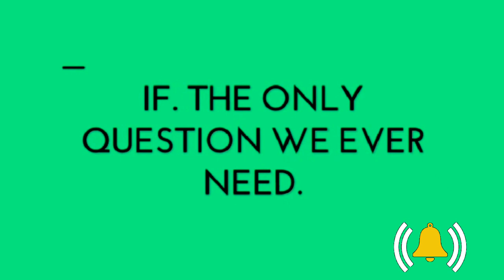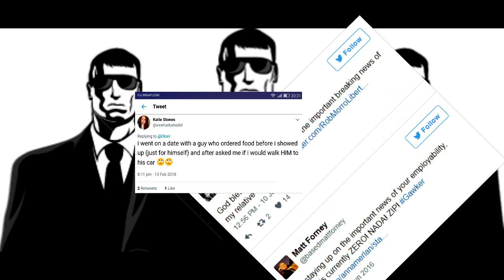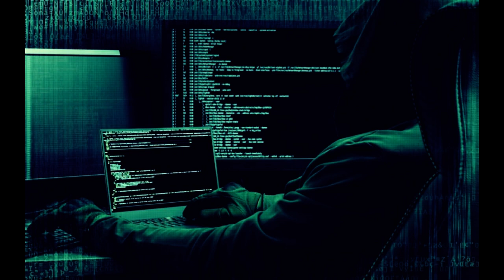Japan's MIB. 'IF' Men in Black patrol Japan?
Men in black have been a existing belief with in the ufology movement since almost the very start. This group of mysterious men are regularly seen during or after UFO activity.
Most of us are familiar with the idea thanks to books and movies.
What you may not know is that appear at other phenomena and in other countries, in this video we take a look at the Japanese men in black.

"many thanks"